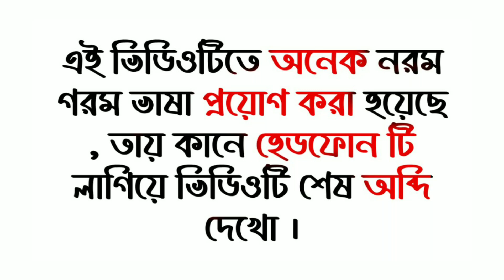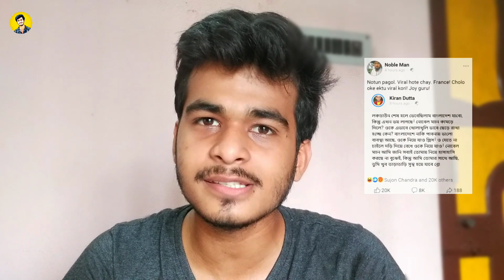Noble ar dui kuttar golpo / Facebook Controversy on Noble / Golpo Sonabo Toke / By The Bongo Bashi